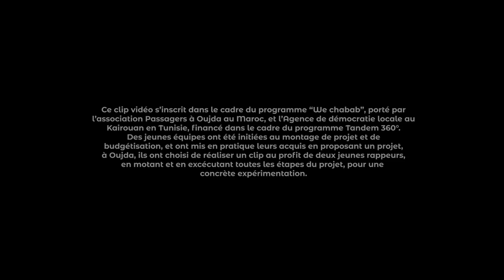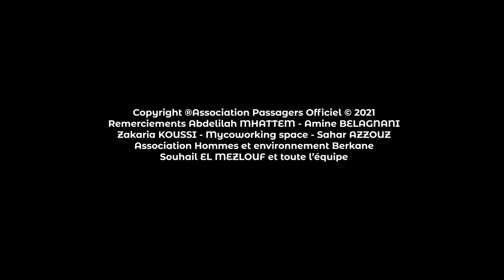We_Chabab | Bouhdi | Agma Ft X Play (produced by the Kolys)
Ce clip vidéo s’inscrit dans le cadre du programme “We chabab”, porté par
l’association Passagers à Oujda au Maroc, et l’Agence de démocratie locale au
Kairouan en Tunisie, financé dans le cadre du programme Tandem 360°.
Des jeunes équipes ont été initiées au montage de projet et de
budgétisation, et ont mis en pratique leurs acquis en proposant un projet,
à Oujda, ils ont choisi de réaliser un clip au profit de deux jeunes rappeurs,
en montant et en exécutant toutes les étapes du projet, pour une
concrète expérimentation.

Agma Ft X Play
Directed by Salma AZZOUZ
Produced by The Kolys
Recorded by 3riband studio

Remerciements Abdelilah MHATTEM - Amine BELAGNANI
 - Zakaria KOUSSI - Mycoworking space - Sahar AZZOUZ
 - Association Hommes et environnement Berkane
 - Souhail EL MEZLOUF et toute l'équipe